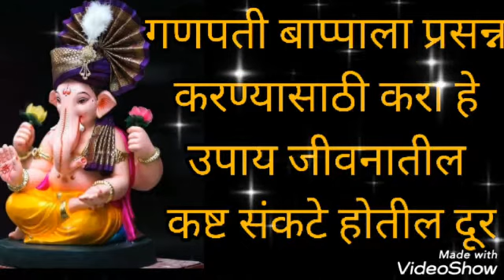गणपती बाप्पाना प्रसन्न करण्यासाठी बुधवार करा हे उपाय जीवनातील अडी अडचणी संकटे होतील दूर.